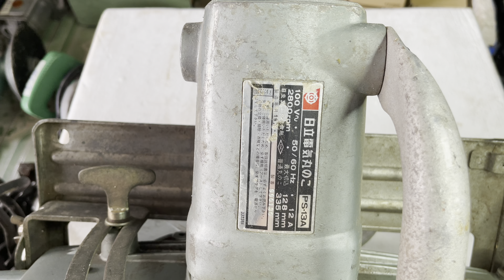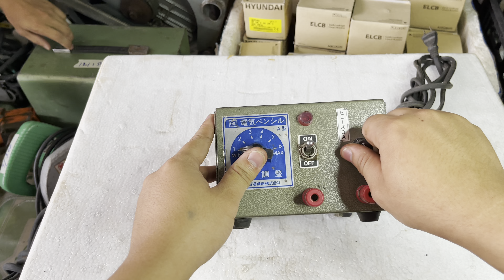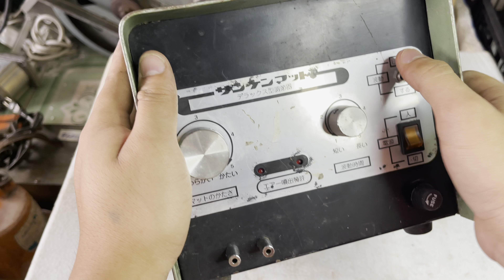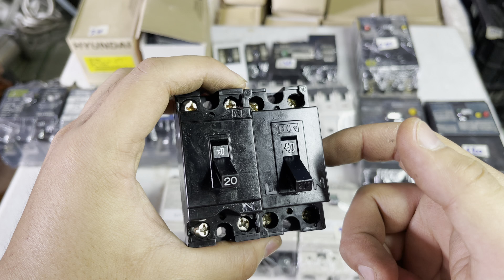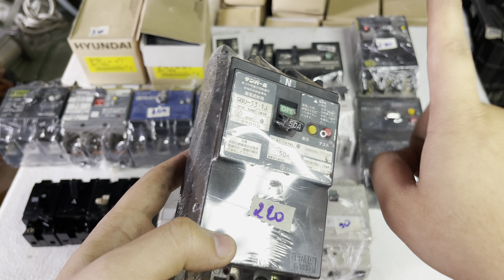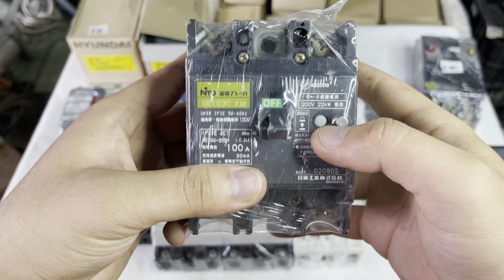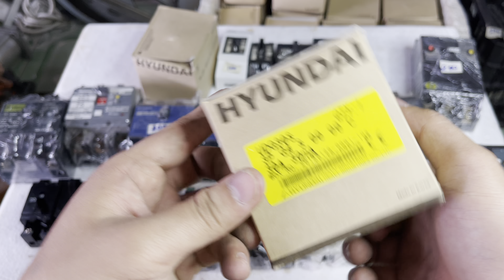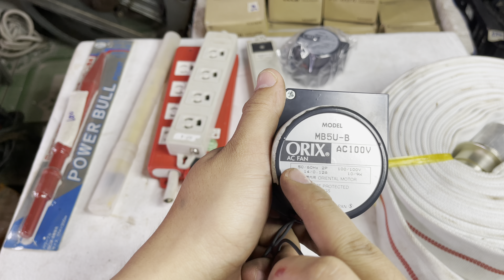ĐỦ LOẠI HÀNG BÃI NHẬT HÀN GIÁ MÙA COVID SĐT 0978049426